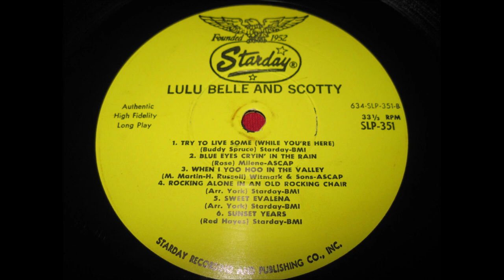Lulu Belle and Scotty - When I Yoo Hoo In The Valley [c.1965].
[Written by Henry Russell - Murray Martin].
  Recorded 1937 (Radio) by The De Zurik Sisters
                    1939 by Lulu Belle and Scotty
Performed 1939 by Mel Blanc and Shirley Reed
as Porky and Petunia Pig in Two Looney Tunes Cartoons
                    1949 by Kenny Roberts

Issued ONLY on LP "Sweethearts Still" [1965].

Recorded Circa July 1965  Starday Sound Studio, 3557 Dickerson Road, Nashville, TN -
Lulu Belle [vcl leader/yodelling/vcl solo],
Scotty [banjo/vcl refrain/vcl duet], Jerry Shook [gt],
Pete Wade [gt], Roy Wiggins [steel gt], Billy Linneman [bass].

1962 [2 Albums]
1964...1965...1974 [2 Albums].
1986 [Lula Belle Solo]

1st. Performed 1944 by Lulu Belle and Scotty in the Movie "Sing, Neighbor, Sing'.
1st. Recorded 1945 by Gene Autry.